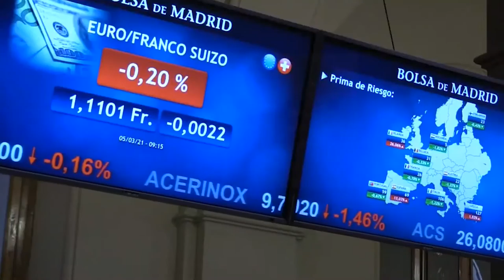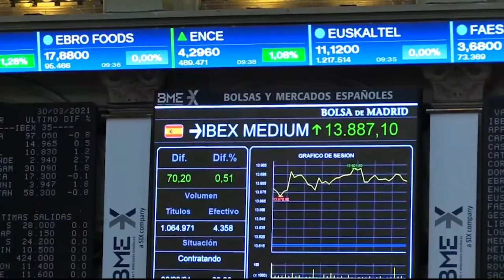El Ibex rebota con fuerza y recupera los 8 600 puntos tras el mensaje dovish del BCE